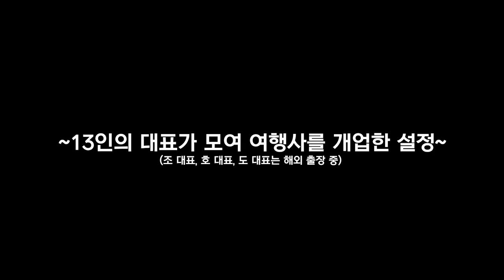[GOING SEVENTEEN] EP.81 셉셉투어 #1 (TOUR SEV SEV #1)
내 친구의 아이디어는 어디까지인가🕺
특별한 여행상품이 가득한 여행사 '셉셉투어'!

세븐틴이 만들고 세븐틴이 검증합니다💁‍♂️
일단 가보는거야~!

What sort of ideas will my friends come up with this time?🕺
Travel agency “TOUR SEV SEV” is home to all sorts of special travel packages!

SEVENTEEN made it, but is it SEVENTEEN-approved? 💁‍♂️
Whatever, let’s just go for it!